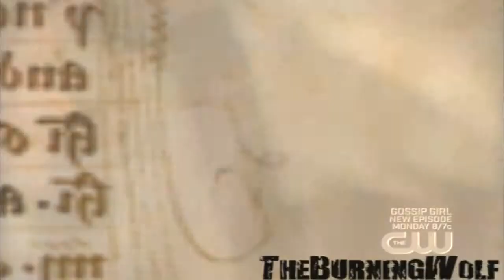MultiCharacters//Superman (It's Not Easy) Collab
Origianlly uploaded 5th July 2010

And I'm back again to reupload some more stuff xD I was going through some of my old stuff and fouind all the old collabs that I hosted on this channel. So I wanted to reupload these since i feel bad for ever deleting these cause these looked so amazing

If there is a person missing a link to their channel it is because i can't find it or their channel was deleted. So if any of you know if they're using a new channel please let me know.. Also I don't know some of the fandoms that were used so if you guys could let me know what they are.

Part 7: theothertudorgirl - ???